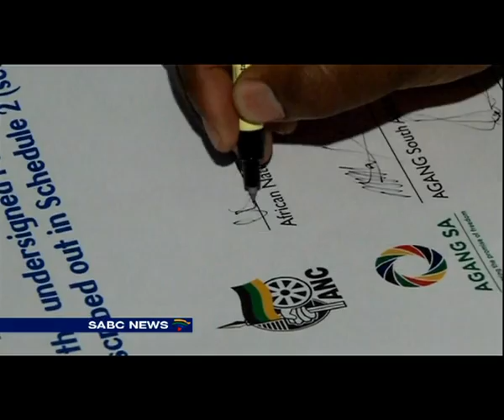Political parties campaign for 2014 elections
On Saturday, political parties were once more out in full force, campaiging for the May the 7th polls.